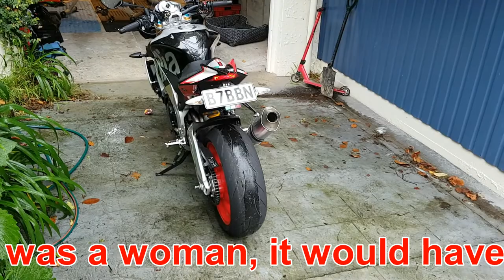My new Aprilia Tuono Factory, quick walkaround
With an awesome new bike now at my disposal, the anticipation to take her out for a ride was completely destroyed with the crappy weather today. Instead, here is a brief walk around to welcome you to my new addition, much more to come.

Coming soon: (No Specific Order)
- Dealer review, how did they compare to the competition, and what tips can I share?
-Finance company review, finance awareness, getting a good deal, and benefits of a broker.
-Catchup with Pediigru, this young lads had a tough time!
-Aprilia Tuono Factory - First main ride thoughts
-Installing oxoford heated grips, Tuono Factory quick share on the gotchas
-Gear review RST
-Helmet review
-Just rides, 260 and standard vids.

Check out there great bike selection here -
(Don't forget to talk to Vicki)

Previous Bikes
Honda CBR 2012 Repsol
Suzuki GSXR 1000 K4
Aprilia Tuono 1000r 2005
Aprilia RSV Mille R 2002 (playstation Race replica)
MV Agusta F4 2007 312R
MV Agusta F4 2005
Kawsaki ZX10R 2006
Suzuki GSXR 600 2001 K1
Yamaha Thundercat YZF600 1998
Suzuki TL1000R
Suzuki SV650s

Rider Stats:
6ft 1”
86kgs

Links for great content.
If you are just starting out motorcycling and you want to get an idea on how great it is through the POV of a kiwi rider, go check out Pediigru:

If you are a Honda CBR1000RR lover go check out these guys, great content and not just related to the HONDA CBR1000RR: